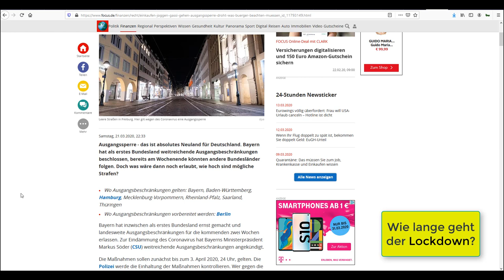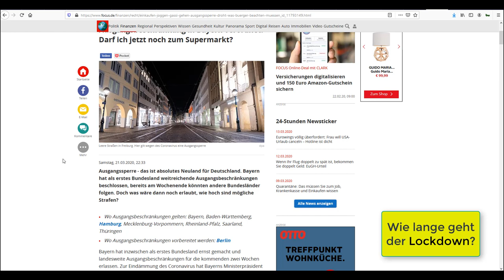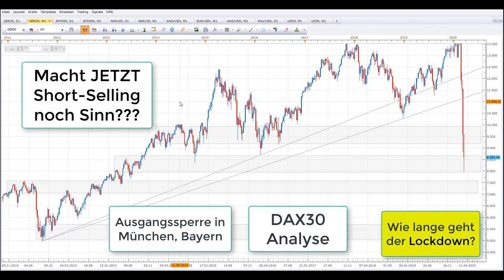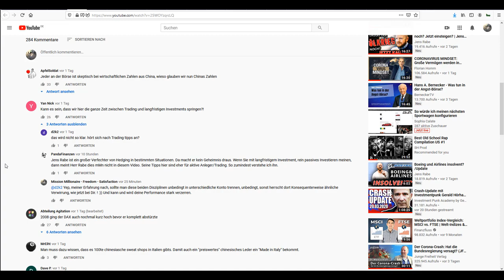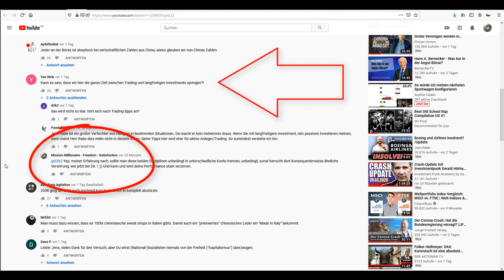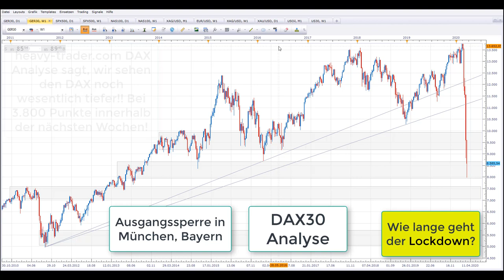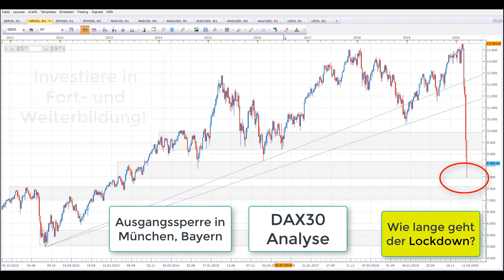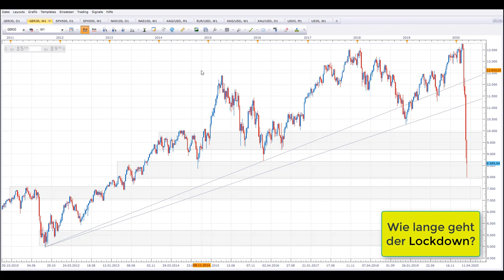Dr. Markus Krall, Dirk Müller, Analysten sagen DAX fällt weiter, Ausgangssperre in München, Bayern.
JETZT auch Ausgangssperre in MÜnchen, Bayern. Experten und Analysten Dr. Markus Krall, Dirk Müller und weitere sagen, wir sehen den DAX noch wesentlich tiefer!! Unter 5.000 Punkte sind möglich! Bis 3.800 Punkte!
💥 🤓 heavy-trader.com DAX Analyse sagt, wir sehen den DAX noch wesentlich tiefer!! Bei 3.800 Punkte innerhalb der nächsten Wochen!

💥 🤓 HeavytraderZ: DAX 3.800 Punkte? Finanzkrisenziel bleibt bestehen

💥 🤓 Der Corona-Crash: Hat die Bundesregierung versagt? (JF-TV Interview mit Markus Krall)

💥 🤓Dirk Müller - Grotesk! Ausgangssperre: Politik selbst für mangelnde Vorsicht verantwortlich!